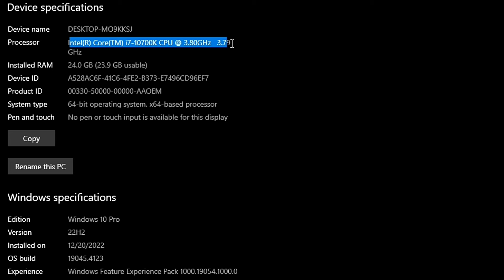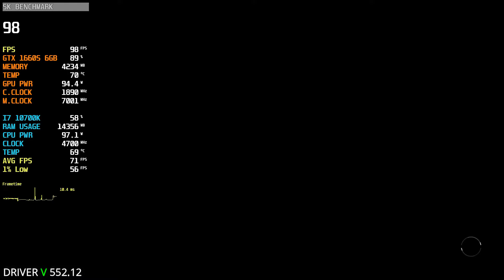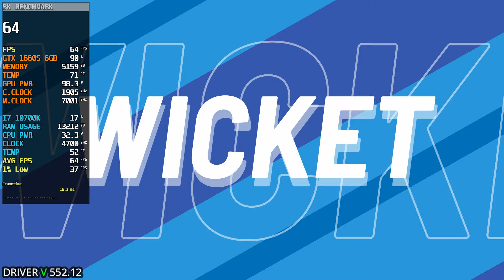GTX 1660 Super In Mid 2024 - Test In 25 Latest Games - Best Mid Range Gpu !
-AMAZON Links -
GPUS_
PROCESSORS_
THERMAL PASTE
Corsair TM30
ARCTIC MX-4

⏱ Timestamps ⏱
00:00 Intro
00:06 SYS SPEC
00:13 HORIZON FORBIDDEN WEST
1:47 Avatar: Frontiers of Pandora
3:22 STARFIELD
5:35 ALAN WAKE 2
6:55 Star Wars Jedi: Survivor
8:29 RED DEAD REDEMPTION 2
10:02 HOGWARTS LEGACY
11:33 COD WARZONE 2.0
13:35 ASSASSIN'S CREED MIRAGE
15:08 UNCHARTED LEGACY OF THIEVES COLLECTION
16:40 ARK: Scorched Earth
17:53 The Callisto Protocol
19:30 CRICKET 24
21:01 CYBERPUNK 2077
22:17 DEAD ISLAND 2
23:30 ELDEN RING
24:43 F1 22
25:57 GOD OF WAR
27:17 Banishers: Ghosts of New Eden
28:20 Outcast - A New Beginning
29:45 WWE 2K24
31:12 THE LAST OF US PART I
33:02 A PLAGUE TALE REQUIEM
34:38 TEKKEN 8
36:01 MARVEL SPIDER-MAN MILE MORALES
🔧PC SPECS🔧
● CPU : Intel Core I7 10700K
● GPU : GTX 1660S 6GB GDDR6
● RAM : CORSAIR VENGEANCE LPX 24GB (3 x 8GB) DDR4 (3000MHZ)
● MOTHERBOARD : MSI B560M PRO-VDH
● HDD : Seagate 4TB
● M.2 SSD : Samsung 970 EVO Plus 250GB
● AIR COOLER : DeepCool GAMMAXX 400 Pro
● Case: COOLER MASTER
● Power Supply: ASUS ROG STRIX 650W GOLD
● OS: Windows 10 Pro ver. 22H2
● Recorded : MSI AFTER BURNER & NVIDIA SHADOW PLAY